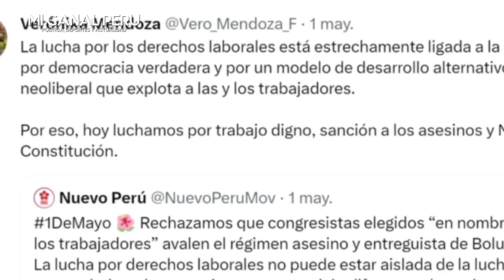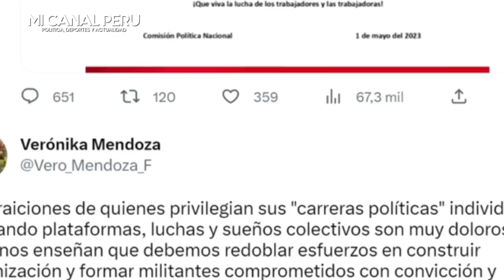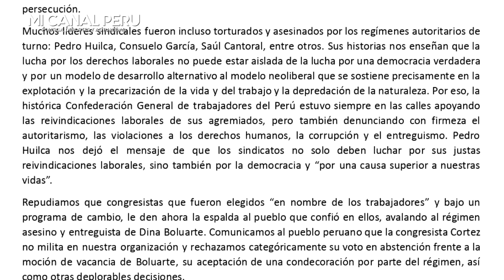CHABELITA D3STRUY3 A VERÓNIKA MENDOZA Y LE RECUERDA LAS AGENDA DE NADINE: "ESO SÍ ES TRAICIÓN"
Isabel Cortez le responde a Verónika Mendoza: “Traición sería si hubiera estado implicada en una agenda”
"Yo discrepo con su palabra que dice traición", dijo la congresista izquierdista.